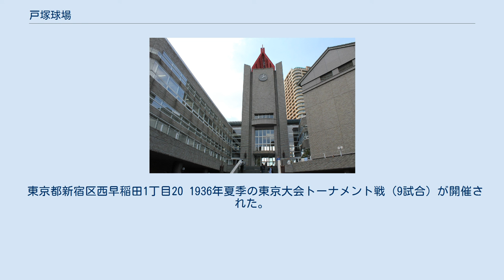戸塚球場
地図 戸塚球場（とつかきゅうじょう）は、1902年（明治35年）に早稲田大学が設けた野球場。
日本野球の草創期、学生野球を中心に使用され、日本で初めて照明を設置し、ナイターが行われた。
後に安部球場と改称。
1987年末に閉鎖され、現存しない。
跡地は早稲田大学総合学術情報センターとなっている。
 明治時代後半、学生野球熱が高まる中、早稲田大学で1901年（明治34年）に野球部が結成され、翌1902年10月、戸塚球場を開設した。
開設にあたっては初代野球部長安部磯雄が大学の創設者大隈重信を日本の国際化に野球の発展は必要と説得したといわれている。
球場の予定地は穴八幡宮付近などが候補に挙がったが、野球が教育の一環であると考えた安部は大学に隣接していた戸塚村の農地に着目し、地主たちに借用の話をとりつけた（土地は後に早稲田大学の所有となる）。
 今日の感覚にすれば一大学の野球部のホームグラウンドであり練習場にしか過ぎないが、当時は日本の野球草創期でプロ野球もなく、大学野球が人気を集めていた頃であり、かつ本格的な野球場が少ないこともあって、慶應義塾大学の三田綱町球場とともに東京の代表的な野球場だった。
 1908年（明治41年）11月22日には戸塚球場でアメリカ合衆国から来日した米大リーグ選抜チームであるリーチ・オール・アメリカンチームと早稲田大学野球部が対戦した。
この時に早稲田大学創設者の大隈重信が日本野球史上初となる始球式を行い、早稲田大学主将だった山脇正治を相手に一球を投じ、その球を山脇が空振りしたことが現在に伝わる始球式の形態になっているとされる。
 海外チームとの招待試合や1914年からの三大学リーグ戦（早稲田、慶應、明治）が開催され、1925年（大正14年）8月には観客のためのスタンドも設置。
同年秋から始まった東京六大学リーグ戦にも使用されたが、1926年（大正15年）10月に明治神宮野球場が完成すると舞台は神宮へと移り、試合数は次第に減少していった。
 しかし、1931年（昭和6年）の新五大学野球リーグ（現在の東都大学野球連盟の旧名称）の結成式及び結成記念試合を行ったり、さらに1936年（昭和11年）にはこの年に始まったプロ野球（当時日本職業野球連盟）の試合も行われた。
 戸塚球場は、四つの「日本初」の試みが行われた場所としても歴史に名をとどめている。
 1908年（明治41年）11月22日に日本初となるアメリカ合衆国大リーグ選抜チーム（リーチ・オール・アメリカン）と日本のチームによる国際親善試合が開催され、その際に始球式も日本で初めて行われた。
 1931年（昭和6年）6月30日には早大理工学部の山本忠興博士の労により日本初のテレビジョン放送の実験が、球場と早稲田大学電気実験室との間で行われた。
 1933年（昭和8年）7月に日本で初めて照明設備を設置した。
 1930年ごろから、アメリカのマイナーリーグで照明をつけたナイターが行われたことに触発されたもの。
1.5kW電灯156個を、高さ30.6mの鉄塔6基に取り付けたもので、総工費は6万円だった。
 完工後の7月10日には、早大二軍対早大新人戦が日本初のナイターで行われた。
試合は11－2で二軍が勝利したが、9回までは行われず7回で打ち切りになった。
この試合には、当時の文部大臣鳩山一郎が始球式に臨んだ。
 1936年（昭和11年）7月に、本球場で開催された『日本職業野球連盟結成記念大会』をNHKラジオ第一放送が実況中継を行った。
これは日本初の職業野球（現在のプロ野球）のラジオによる実況中継放送であった。
 しかし、戦時色が強まる中で1941年4月に戸塚球場を戸塚道場と改称、さらに1943年（昭和18年）6月には鉄製スタンドと照明塔を撤去。
同年10月16日には出陣学徒壮行早慶戦が行われ、戦地へ赴く早慶の学生たちが白球を追った。
空襲により更衣室・バックネットなどに損失を被ったが、終戦後戦地から還ってきた学生たちにより活動を再開した。
 球場跡に建設された総合学術情報センター 1949年（昭和24年）、東京専門学校時代に講師を務め、野球部創設時に部長を務めた安部磯雄が死去すると、その功績を顕彰して安部球場と改称された。
神宮球場の接収解除に伴い、東京六大学野...